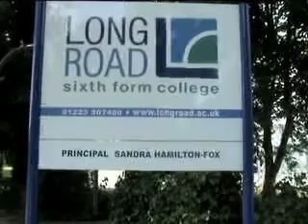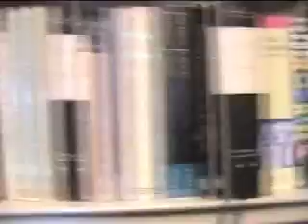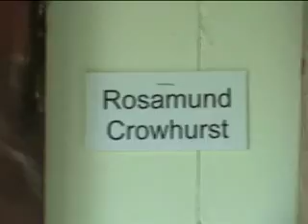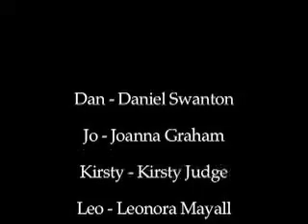long road day